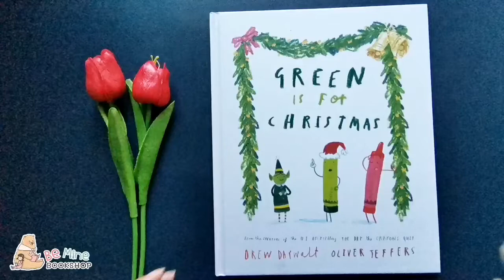║Green Is for Christmas║